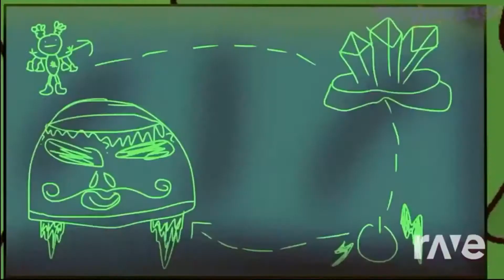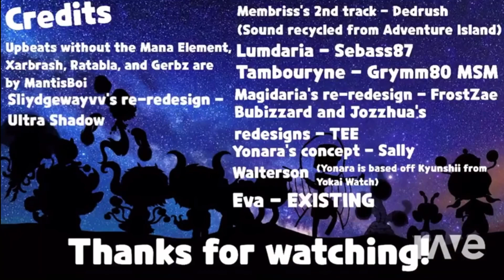Jewel island and shimmering mines rave dj